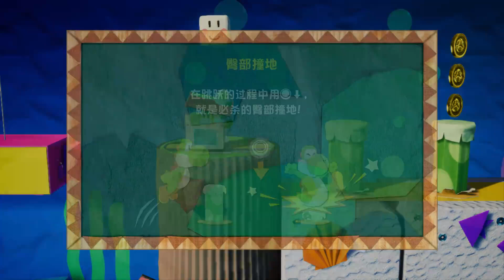可愛到爆！NS獨占新作耀西的手工世界正式版上手！童叟無欺的袖珍體驗！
微博：蓝橘子老艺术家